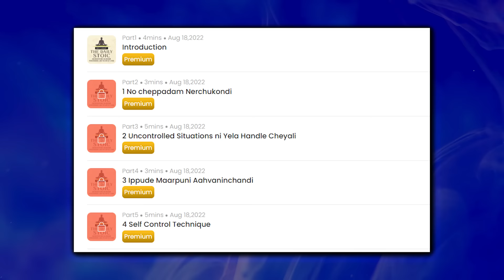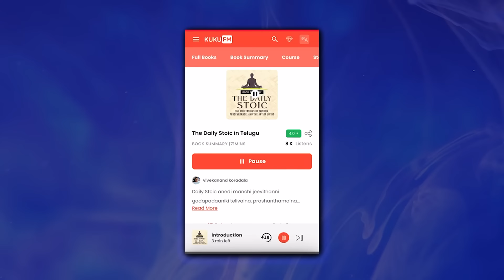Perfect Hairstyle For Your FACESHAPE (Look The Best) | In Telugu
Summer trends 2022 :
Abstract shirts:

Bandana print shirts:

mini fragrances:
(my favorite)

Yours caring,
Ganesh.Bugatha.